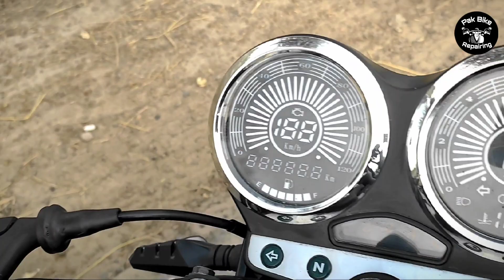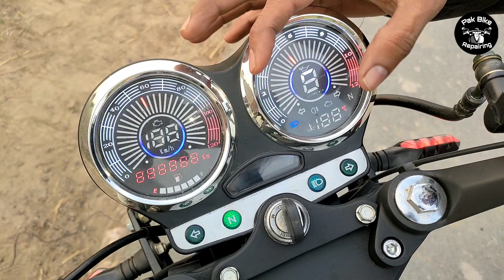Suzuki GS 150 Restoration And Modification Complete Expense Detail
Suzuki GS 150 2010 model complete Restoration and modification, A to Z complete expense detail in this video,

Pak bike repairing centre Darul Sakina Road Bahadur town jhang sader